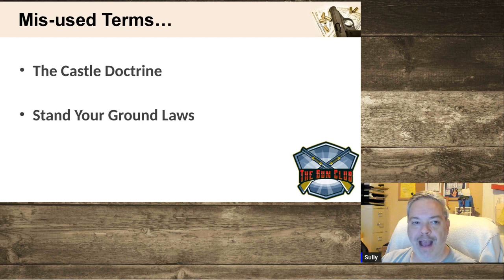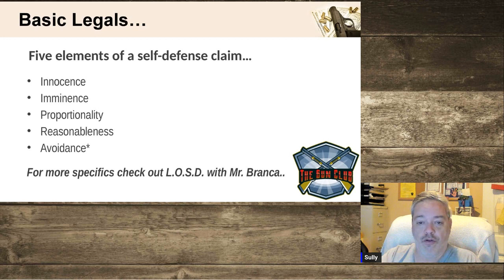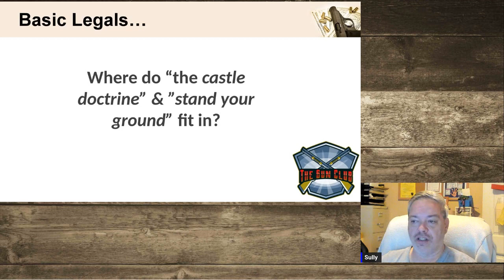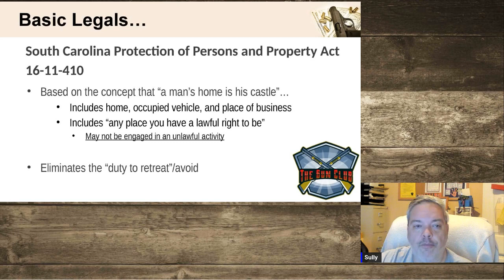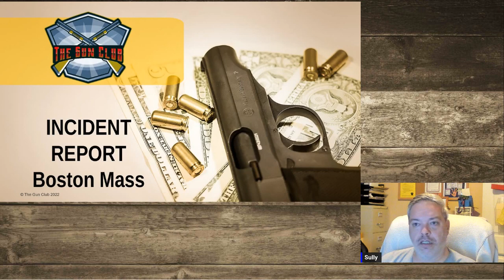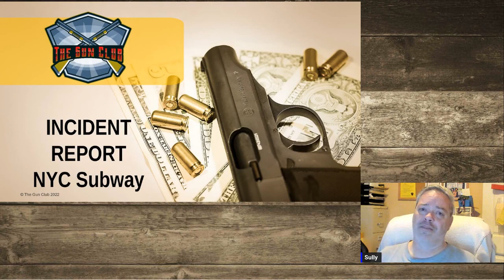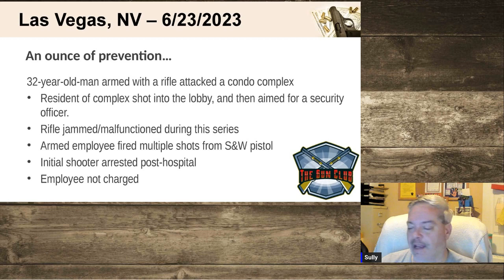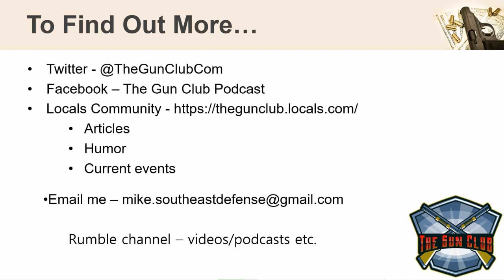Weekend Update July 1, 2023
In this video, we review some commonly confused terms related to self-defense law.  We also cover a couple of incidents that occurred recently not involving firearms.  We also have a couple of cases of "Good Guys/Gals" with guns.